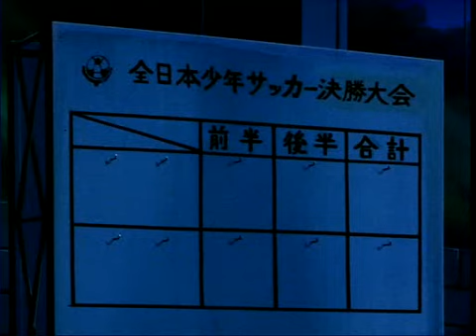Holly e Benji - 037 - Una lezione di vita (2-2)